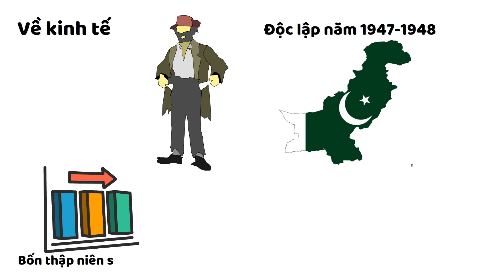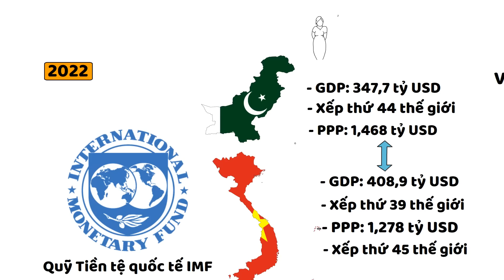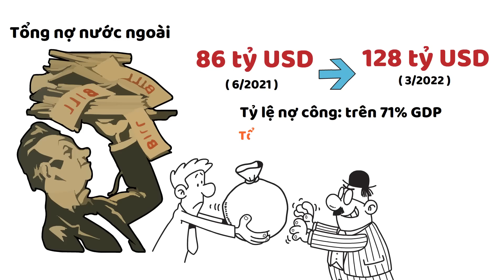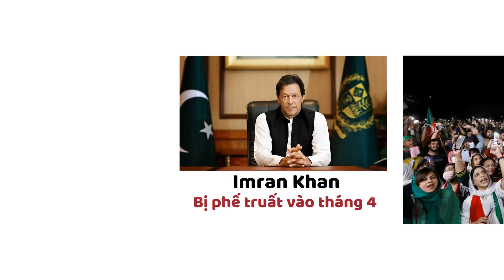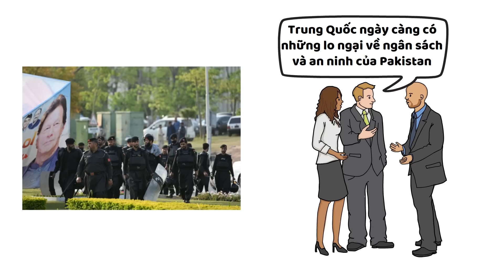Trung Quốc bỏ mặc Pakistan vỡ nợ ? - Nâng Tầm Kiến Thức